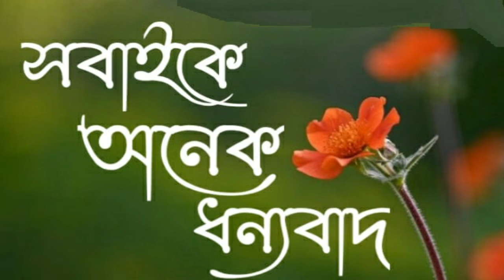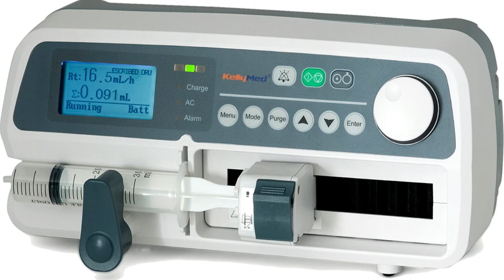What is ICU | ICU কি ? | একটি হাসপাতালের ICU তে সাধারনত কি কি থাকে ? | GDA নার্সিং কোর্স করে চাকরি ৷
Previous Question Video

What is First Aid Box
first_aid box_এ_কি_কি_থাকে ?
একজন GDA নার্স হতে গেলে কি কি গুন থাকতে হবে ?
types of work in gda nurse
gda nursing course in bengali
gda nursing course kto % lagbe
gda nursing course exam paper
gda nursing course kya hai
gda nursing
nursing course
nursing exam questions and answers

Others Keyword :
first aid
First Aid কি ?
First Aid Box এর মধ্যে থাকা কোন জিনিস কোন কাজে ব্যবহৃত হয় ?
GDA Nurse Qualities
who is gda nurse
gda nursing
nursing course

Youtube Search:
types of bed making in nursing foundation
types of bed making in nursing
types of bed making
types of bed
first aid
First Aid কি ?
gda nursing question
gda nursing questions
GDA Nurse Qualities
gda nursing
nursing course